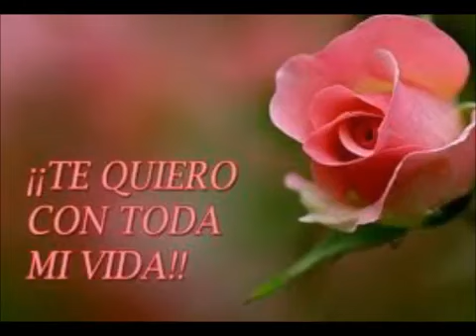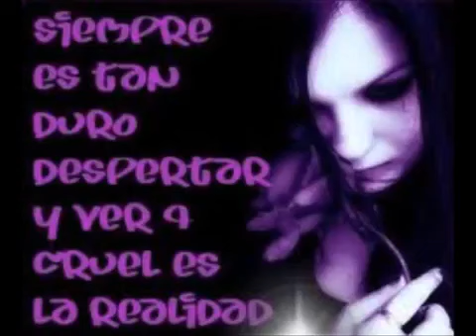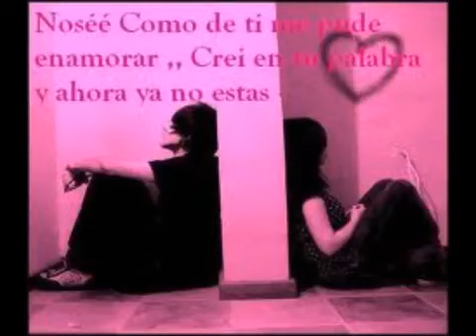Tierra Cali déjame